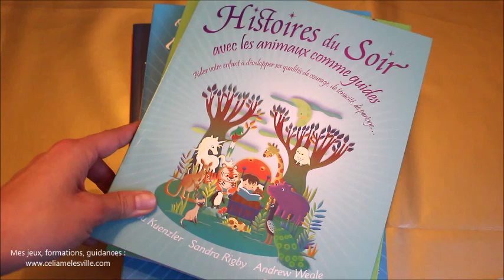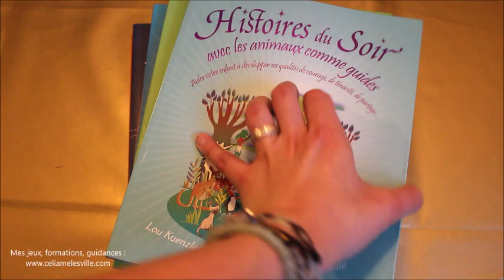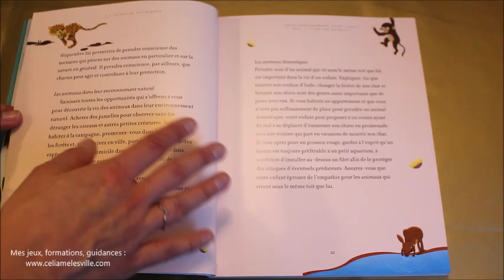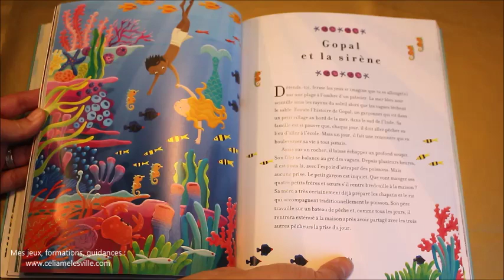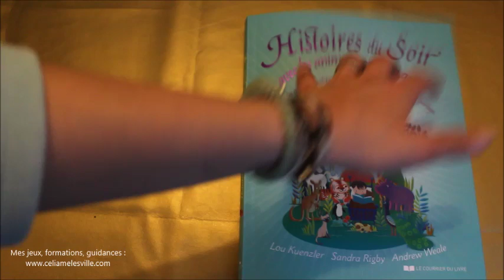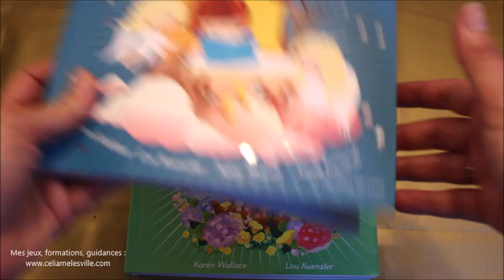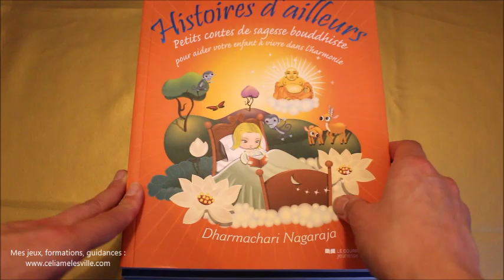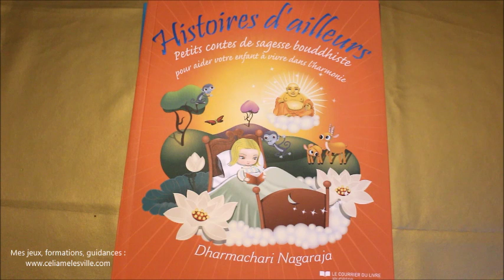La collection Histoires du soir, une merveille pour nos petit e s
Où trouver :
Histoire du soir avec les animaux comme guide
Petites histoires d'anges
Histoires du Soir : Petites leçons de vie bouddhistes
Histoires d'ailleurs : Petits contes de sagesse bouddhiste :
Histoires du soir avec les esprits de la nature
Histoires du soir : Aider votre enfant à s'endormir en favorisant détente, confiance en soi et créativité
Nouvelles histoires du soir : Aider votre enfant à s'endormir